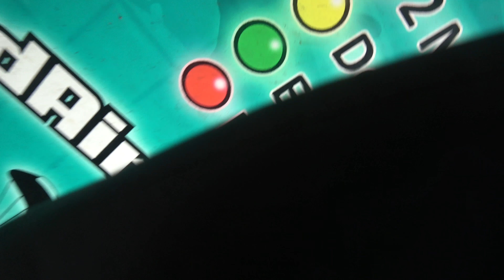K 7 L Jump#1